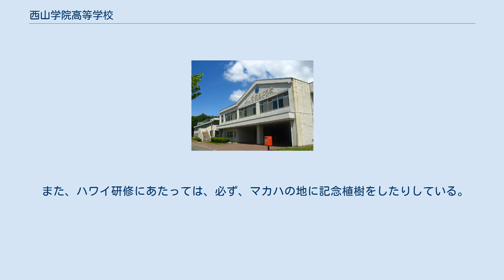西山学院高等学校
西山学院高等学校（にしやまがくいんこうとうがっこう）は、宮城県刈田郡七ヶ宿町字矢立平にある全日制の私立高等学校。
 全寮制。
宮城県と山形県の県境、自然豊かな山間に位置し、共同生活を通して青春期に豊かな心、逞しさ、自立心を養うことに力を入れている。
 英・国・数の授業は、レベル別に3段階に別れ、進学・就職を目指す。
進学希望者には、0時間目、17時からの進学講習を実施し、受験対策を行っている。
 和太鼓に力を入れており、希望者で集まり全国大会を目指している。
 自然豊かな環境を生かし、陶芸の登り窯や炭焼きの窯などを設置。
自然体験を通じた学びができる。
 特色ある必修教科として『特設特講』がある、創立者の“建学の精神”を学び、研鑽し、補完するべく、系列から多様多面に精通する講師派遣がなされている。
さらに、関係する社会で活躍している人間性高き一流の方を招いて、人間性、社会性智力向上を図っている。
 一人ひとりが「建学の精神」のもと徳、体、奉、知を身に付け、最高の人生を歩むことのできる教育。
 “建学の精神”に基づいた豊かな心の人間教育 “建学の精神”に基づいて、徳・体・報・知を兼ね備えた青年を育成し、新しい時代に広く社会に受け入れられ、社会に役立つ人材を育成することを目的とする。
全寮制による24時間の一貫した教育体制の中で行き届いた学習指導と生活指導を行い、一人立つの精神で新しい時代をリードし、社会に貢献できる人間教育を目指す。
 本校の全寮制教育機関から、世界の特別な国との交流に限ることなく、個人、集団の区分なく、教育実習の場を提供し、海外からの生徒、学生、社会人などが求める教育実践のために、生徒寮生として全く同じ立場で、授業・生活するという学びの交流を行っている（2007年度はオーストラリア女性弁護士の招致、2008年度はイギリス・フランス・アメリカ弁護士の招致）。
 3年生になると、海外研修がある。
週2回行っているオーラルコミュニケーションの実践の場であるとともに、世界での集団行動は、仲間意識を強め、団結心を深め、気づきあう訓練でもある。
 また、ハワイ研修にあたっては、必ず、マカハの地に記念植樹をしたりしている。